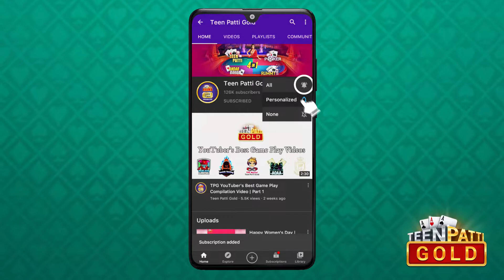Introducing Resha Gaming | 50 Crore Pot Poker Gameplay | Teen Patti Gold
Teen Patti, Andar Bahar, Poker, Begum Pakad, Rummy, Muflis, Pot Blind inn sab ke special videos dekhein hamare channel par!